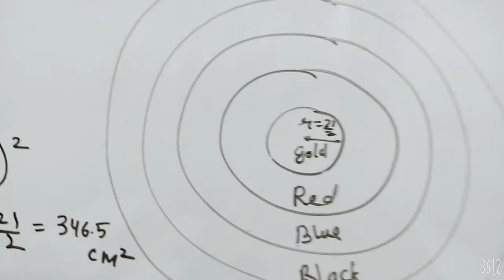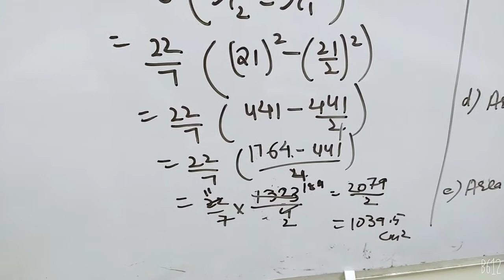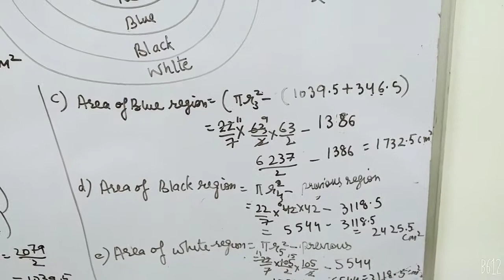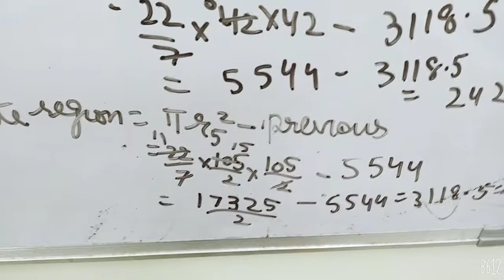Exercise 12.1|question 3|Class X|maths|Chapter 12|areas related to circles|ncert|Vaishali Aghi Clas